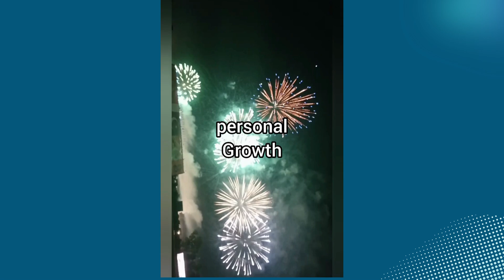Living for yourself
The topic of the video is living for yourself | Living for own self does not necessarily means the person is egoistic or neglecting other people